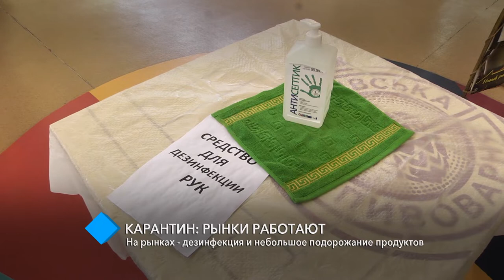Одесские рынки в условиях карантина: дезинфекция и небольшое подорожание продуктов